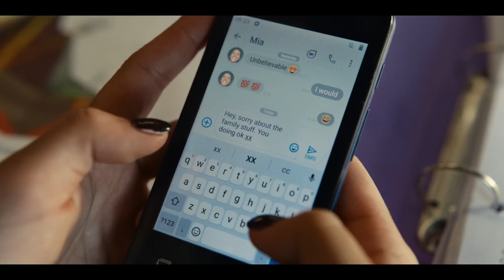Carli and Mia x I'm so sorry. we can't - Everything Now S1 - Lesbian TV Shows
Hello you ❤
"LGBT" - (L_Lesbian  ✘  G_Gay  ✘  B_Bisexual  ✘  T_Transgender).

▶Video Information:
   - Edit by me
   - TV Shows: Everything Now season 1
   - Couple Carli and Mia
   - Music: I Knew I Loved You + All I Know So Far
                  Make You Feel My Love + Be Like That
                  Before You Go + Crush Em + Fighting

   ©Copyright by me ➼ Do not reup.

☆ If you are the creator of this song or the owner of video and you don't want me to use them in my video, email me and I'll take it down.